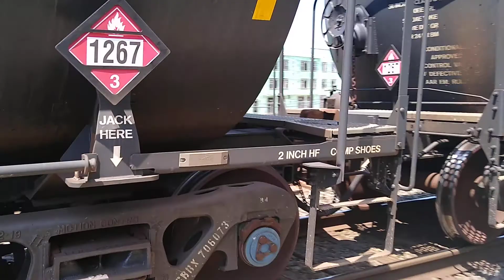tank train starts up